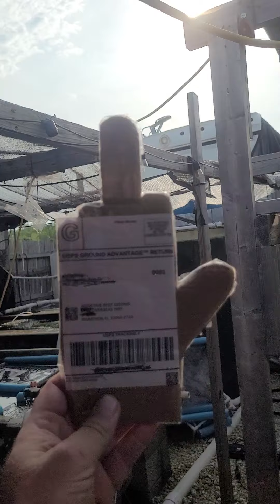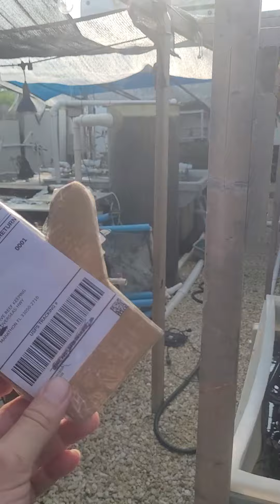Best Return Scammer Ever!!!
I couldn't help but post this. Made my day!